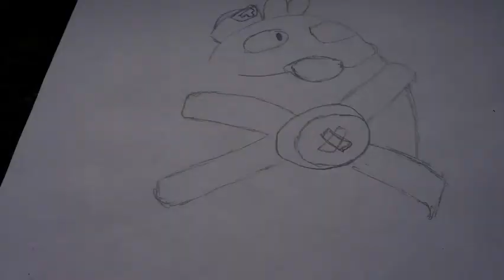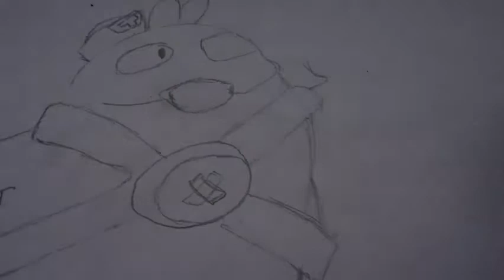How To Draw SQUEAK🛸🐶 | Brawl Stars | New Brawler | Step by Step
Here is a step by step tutorial of how to draw the one and only newest brawler Squeake! Soon the other tutorial will come! And I hope this was very helpful!

Welcome to the channel of Arts AR! here we feature many wonderful and exquisite art, and many tutorials!

Timestamps -
Introduction - 00:00
Sketch - 00:04
Color - 10:14
Outro - 20:14